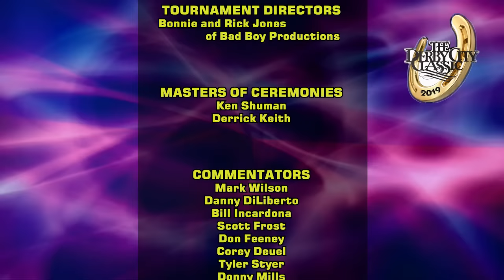NIELS FEIJEN vs THORSTEN HOHMANN - 2019 Derby City Classic 9-Ball Champion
Two future BCA Hall of Famers face off as Niels Feijen takes on Thorsten Hohmann in the 9th round of the 2019 Derby City Classic 9-Ball Division.

“The Terminator” Niels Feijen was the 2007 Derby City Classic 9-Ball Championship and won the WPA World 9-Ball Championship title in 2014. In 2023, he was inducted into the BCA Hall of Fame.

“The Hitman” Thorsten Hohmann is a time two WPA World 9-Ball Champion, having won the title in 2003 and again in 2013. He was inducted into the BCA Hall of Fame in 2021.

Mark Wilson and Danny Diliberto call the action.